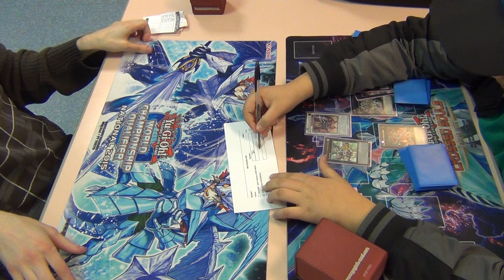WCQ Rouen 2016 - Ronde 7 - Jean François ROCHER VS Ryhan JABRI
Encore une fois, c'est Ryhan qui s'impose dans son second feature de la journée. Les deux joueurs feront TOP 8 et se qualifient au CDE.
Ryhan fera même un 8-0 puisqu'il gagne son match de TOP 8